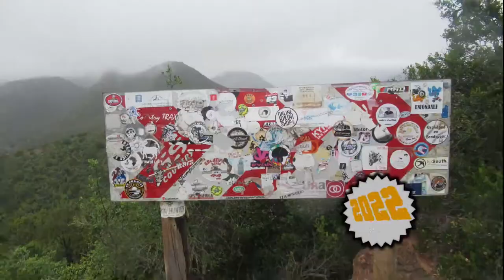[216] Fetcani Pass, Eastern Cape, South Africa (2022-01-20)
I rode  Fetcani Pass, just off the R58, on the R393, Eastern Cape, South Africa, on 20 January 2022.

Type of road: Dirt
Technical Difficulty: 2 of 5
Scenery: 3 of 5